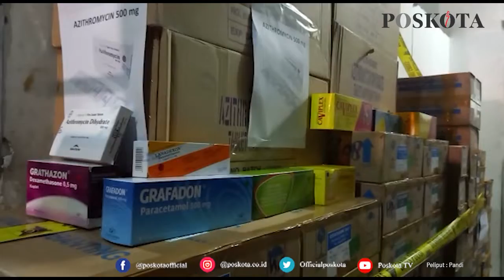TIMBUN OBAT KHUSUS PENYINTAS COVID-19, GUDANG OBAT DI KALIDERES DISEGEL POLISI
JAKARTA, POSKOTA.CO.ID - Polres Metro Jakarta Barat melakukan penyegelan terhadap salah satu ruko pabrik obat Pedagang Besar Farmasi (PBF) di ruko Peta Barat Indah III nomor C8, Kalideres, Jakarta Barat.

Kapolres Metro Jakarta Barat Kombes Pol Ady Wibowo mengatakan penyegelan dilakukan terkait adanya indikasi dugaan penimbunan obat di ruko berlantai tiga tersebut.

"Kita berada di salah satu ruko di mana terindikasi kami melihat beberapa fakta yang kami temukan dari hasil penyelidikan ada indikasi penimbunan," ujarnya kepada awak media,

Ady menjelaskan, obat yang dilakukan penimbunan merupakan obat yang digunakan untuk penyintas Covid-19.

"Tentunya kita sama-sama tahu bahwa terdapat keputusan menteri kesehatan membuat tabel dimana ada 11 jenis obat yang sangat dibutuhkan menjadi barang penting untuk kebutuhan pengobatan pasien Covid-19," jelasnya.

Selain menemukan indikasi dugaan penimbunan, lanjut Ady, pihaknya juga menemukan indikasi dugaan upaya menaikkan harga obat.

"Kami melihat di sini bahwa fakta-fakta yang ditemukan di lapangan ada upaya-upaya untuk menaikan harga dari harga eceran tertinggi," ungkapnya.

Ady melanjutkan, ruko farmasi yang merupakan supplyer tersebut juga ada indikasi dugaan merubah faktur pembelian obat.

"Kemudian juga ada upaya mereka untuk merubah faktur dari pembelian obat ini dari sisi harga," paparnya.

Hingga kini, polisi masih melakukan proses penyelidikan lebih lanjut terkait dugaan penimbunan obat tersebut. (CR01).